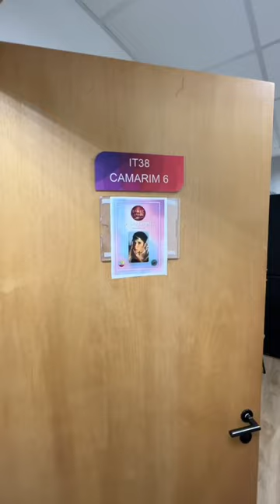Fui em um PROGRAMA DE TV 📺